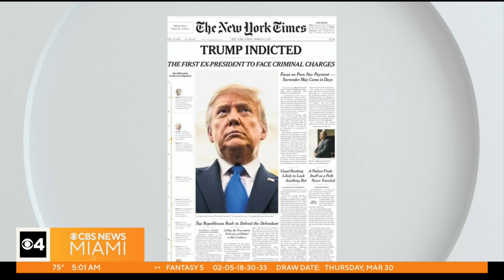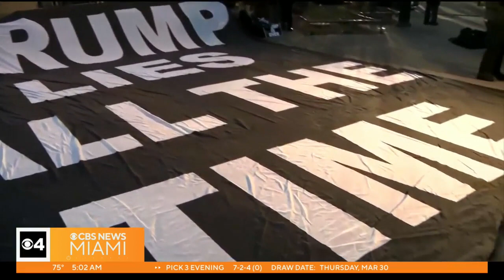Grand jury votes to indict former President Donald Trump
Jarred Hill reports Trump is calling the indictment "political persecution," and his lawyers released a statement saying they will "vigorously fight this."